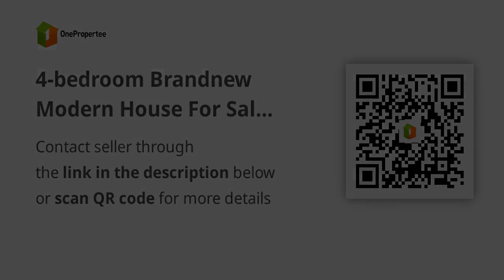4-bedroom Brandnew Modern House For Sale in BF Resort Las Piñas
4-bedroom Brandnew Modern House For Sale in BF Resort Las Piñas
House Type: Single Detached House
Number of Bedrooms: 4
Number of Bathrooms: 4
Floor Area in sqm: 312 sqm.
Lot Area in sqm: 213 sqm.
Number of Floors: 2
Number of Car Parking Spaces: 2